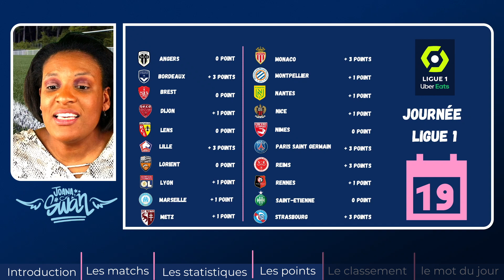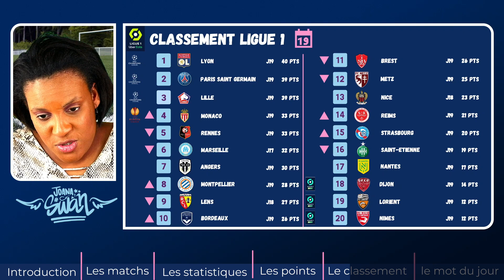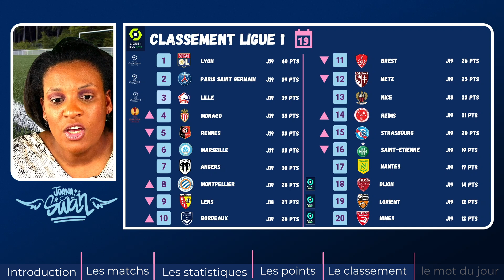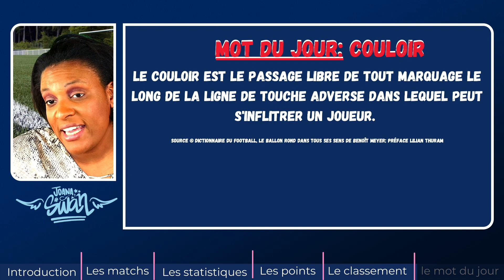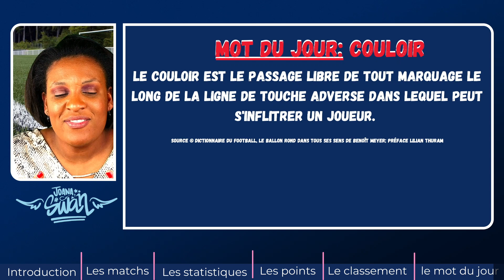Résumé Ligue 1 Journée 19| Lyon sacré champion d'Automne |🎙️Recap Ligue 1 #1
Nouveau concept je resume les matchs de la ligue de la 19ème journée
RDV sur le Groupe FACEBOOK "L'instinct PSG"
Merci pour cette Belle année 2020, j'espère que 2021 sera encore meilleure avec vous

🇫🇷 Si vous êtes nouveau, Bienvenue sur ma chaîne consacrée au sport et n'hésitez pas à laisser un commentaire sous la vidéo /

RDV sur le Groupe FACEBOOK "L'instinct PSG" pour continuer nos échanges sur l'actualité du Paris Saint Germain.
🇫🇷 Mes autres chaînes youtube / 🇺🇸 My others Youtube Channel
🇫🇷 Pour me suivre et apporter votre soutien /
🇺🇸 To follow and support me

Mes logiciels Gratuit/payant:

Mon Logiciel pour les live en studio (15 jours d'essai gratuit):
Montage photos pour vignettes Youtube la version pro permet de supprimer les arrières plans (1 mois d'essai) :
© 🇫🇷 Montage /🇺🇸 Editing : Joana Swan™️
© Vidéo & Image: Joana Swan™️
© Audio musique d'attente/ 🇺🇸 Waiting music: Comma get it - Bonkers Beat Club
📍 Paris France
Comma Get It - Bonkers Beat Club
Vous me demandez ce que j'utilise pour mes vidéos, la liste (presque) complète de mon investissement est enfin disponible